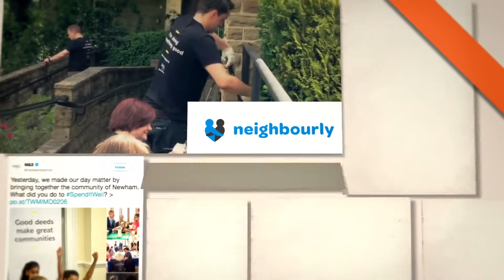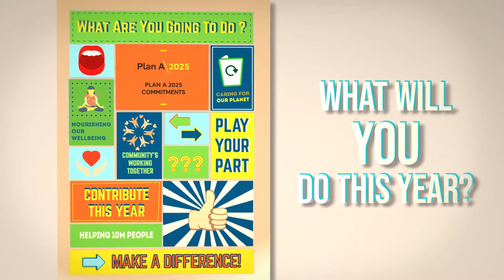Plan A 2025